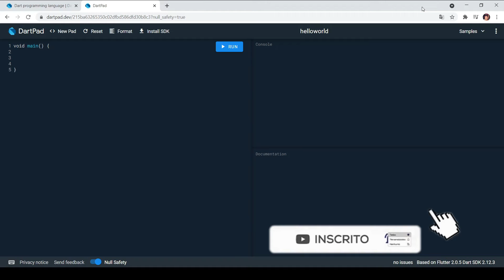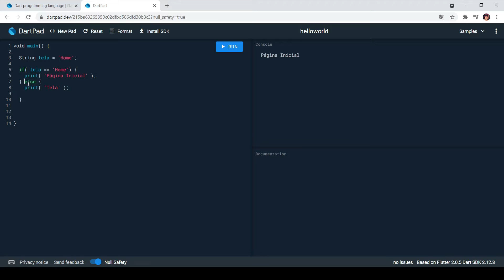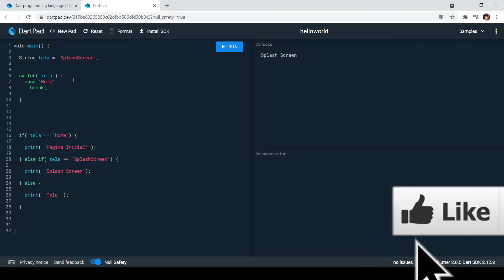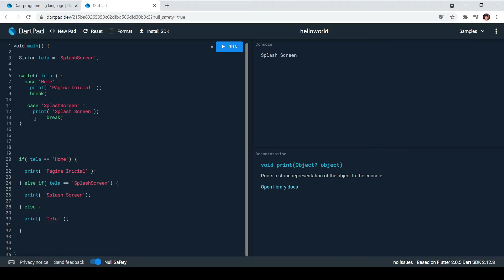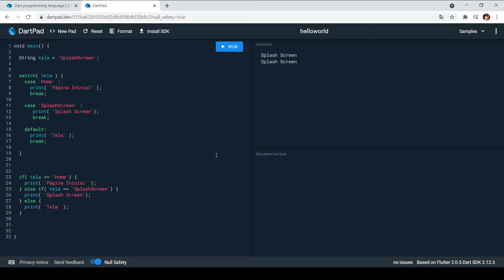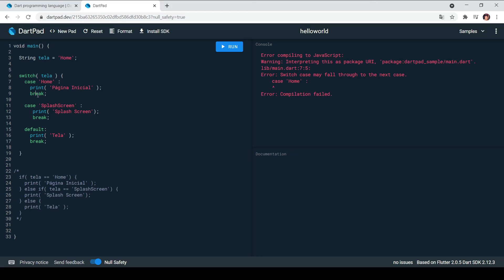Aula 9 - Estrutura de Switch Case e Break em Dart - Módulo 4 - Dart Intermediário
No Dart, o switch case é uma instrução de controle de fluxo que é usada para testar o valor de uma expressão em uma série de casos e executar o bloco de código correspondente ao primeiro caso que for verdadeiro. A sintaxe básica é a seguinte:

arduino
Copy code
switch (expressão) {
  case valor1:
    // código a ser executado se expressão == valor1
    break;
  case valor2:
    // código a ser executado se expressão == valor2
    break;
  default:
    // código a ser executado se nenhum dos casos acima for verdadeiro
Aqui, "expressão" é a expressão que você deseja testar e "valor1", "valor2", etc. são os valores possíveis que a expressão pode ter. O bloco de código correspondente ao primeiro valor verdadeiro é executado e a instrução "break" é usada para sair do switch case. O bloco "default" é executado se nenhum dos casos acima for verdadeiro.

Por exemplo:

int diaDaSemana = 4;
switch (diaDaSemana) {
  case 1:
    print("Hoje é segunda-feira");
    break;
  case 2:
    print("Hoje é terça-feira");
    break;
  case 3:
    print("Hoje é quarta-feira");
    break;
  case 4:
    print("Hoje é quinta-feira");
    break;
  case 5:
    print("Hoje é sexta-feira");
    break;
  case 6:
    print("Hoje é sábado");
    break;
  case 7:
    print("Hoje é domingo");
    break;
  default:
    print("Dia da semana inválido");
Nesse exemplo, a variável "diaDaSemana" é igual a 4, então o bloco de código correspondente ao caso 4 é executado, e a mensagem "Hoje é quinta-feira" é exibida na saída.

O switch case pode ser uma maneira útil de simplificar o código quando se trabalha com várias possibilidades de valores de expressão, em vez de usar vários blocos "if-else". No entanto, deve ser usado com moderação, pois pode tornar o código mais difícil de ler se houver muitos casos aninhados.

Curso Desenvolvendo Aplicativos em Flutter e Dart do Básico ao Avançado

Crie aplicativos em Flutter nativos para Android e IOS.
Um dos Curso de Flutter e Dart mais Completos do Brasil. Incluí Flutter 2.2.

Vantagens de você fazer o Curso de Flutter:

Você vai aprender a Desenvolver Aplicativos Mobile para Android e IOS usando o SDK Flutter 2.
Os códigos todos já estão null safety e atualizados para o Flutter 2.2.2.

Em todas as aulas você terá disponível o código fonte em Flutter e Dart para rodar em seu computador.
Aprenda Flutter passo a passo, do básico ao avançado.
Curso desenvolvido com o objetivo dos widgets em Flutter mais solicitados pelas empresas que desenvolvem aplicativos em Flutter.
Crie aplicativo do zero, deste a instalação do Flutter até gerar o aplicativo na loja Play Store e App Store.
Aprenda os gerenciamento de estados mais utilizados pelas empresas no Brasil e no mundo, setState, provider, multi provider, BLoC e getX TM.

001 - Flutter e Dart
Aula 1 - O Que é Flutter e o Que é Dart
002 - Instalação do Flutter
Aula 1 - Instalação do Flutter & Dart, Android Studio, Git e Visual Studio
003 - Dart Básico
Aula 1 - Linguagem Dart - Dart.dev
Aula 2 - Dartpad.dev e Tipos de Variáveis no Dart - int, double, String
Aula 3 - Print de Variáveis no Dart
Aula 4 - Operações Aritméticas em Dart
Aula 5 - Incremento de Variáveis e Operadores no Dart
Aula 6 - Decisões no Dart - if e else
Aula 7 - Condições no Dart - If And e Or
Aula 8 - If Avançado em Dart
004 - Dart Intermediário
Aula 9 - Estrutura de Switch Case e Break em Dart
Aula 10 - Looping em Dart com For
Aula 11 - While e Do While em Dart
Aula 12 - Funções em Dart - Function, Parâmetros e Parâmetros Opcionais
Aula 13 - Escopo de funcoes e Constantes em Dart
005 - Dart Avançado
Aula 15 - Orientação a Objetos em Dart
Aula 16 - Construtor de Classes em Dart
Aula 17 - get e set em Classes em Dart
Aula 18 - Herança de Classes em Dart
Aula 19 - Static em Classes em Dart
Aula 20 - Const e Final em Classes em Dart
Aula 21 - Classes Abstratas em Dart
Aula 22 - Listas em Dart
Aula 23 - Lista de Objetos em Dart
Aula 24 - Map em Dart
Aula 25 - Funções de Conversão em Dart
Aula 26 - Funções de Convesão de String em Dart
Aula 27 enum